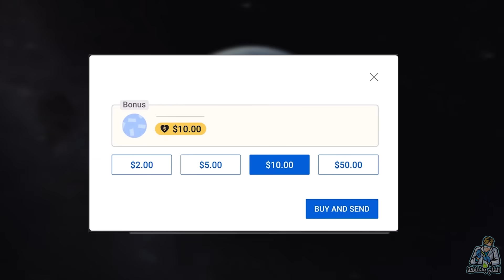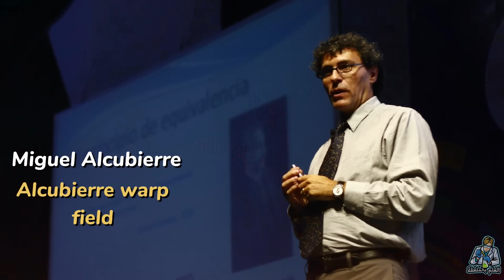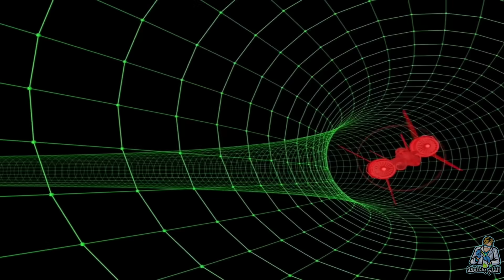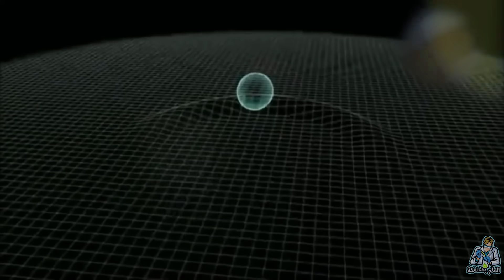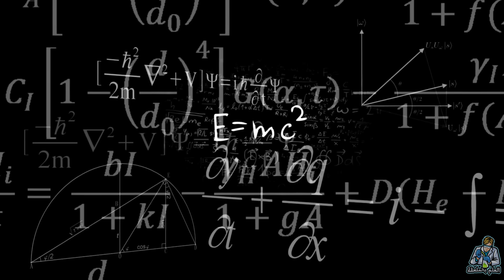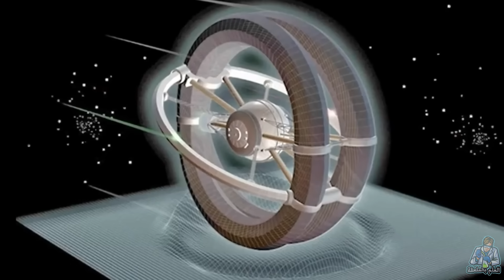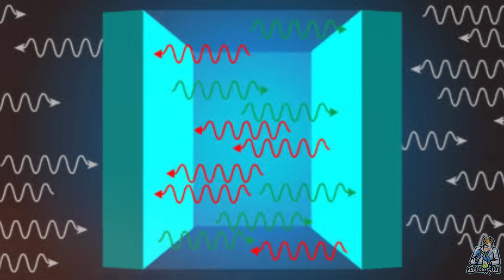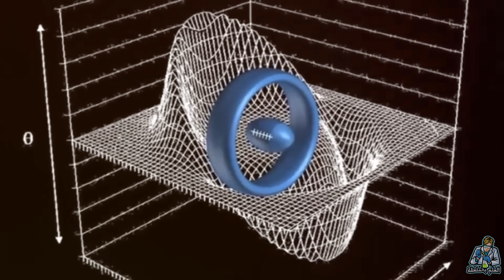عالم يطرح فكرة عبقرية لمحرك قادر علي تخطي سرعة الضوء من خلال التلاعب بنسيج الزمكان..محرك الإنحناء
سكريبت الكاتب المبدع: وليد بادنجكي

معضلة الأجسام الثلاثة واحده من اكتر الألغاز اللي مالهاش حل في تاريخ الفيزياء الفلكية حتي الان:

Thanks!!